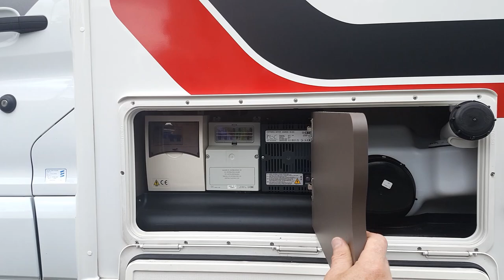Challenger Genesis C194 Alkoven Roomtour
Moinsen, Gude und Hallo liebe WoMoAktiv Freunde,
dieses mal zeigen wir euch eine Roomtour vom Challenger Genesis C194. Dieses Wohnmobil ist ein kleiner Alkoven der 6 Meter nur lang ist und trotzdem alles hat was Mann und Frau so braucht. Mit 2x2 festen Schlafplätzen. Aber schaut es euch selber an und macht euch ein Bild davon. Und nun viel Spaß beim Schauen des Filmes.
Bis denne dann ;-)) und bleibt

unbezahlte Werbung , Name ist urheberrechtlich geschützt und dient hier als Beschreibung

Film Ausstattung:   Samsung S7
                                   Lumix DMC-FZ 300
Musik beim Intro:    Higher Kiss